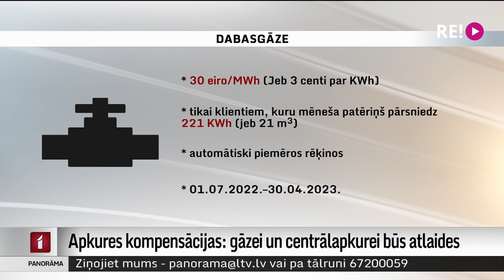Apkures kompensācijas: gāzei un centrālapkurei būs atlaides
Krietni vienkāršāka kompensācijas saņemšana būs centrālapkures lietotājiem, kā arī tām mājsaimniecībām, kas savus mājokļus apkurina ar gāzi – viņiem atbalsts tiks noformēts kā automātiska atlaida pie ikmēneša rēķina. Taču atlaidi saņems ne katrs lietotājs